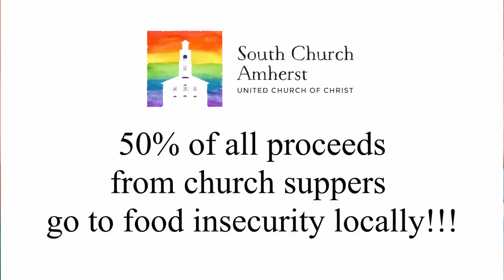Just Try It!!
Welcome to Just Try It! where we just try anything! In this episode, we give our church supper a try!! We can't take comments because we have a child star! So a "Like" will do - and PM or FB me if you have ideas for an episode!